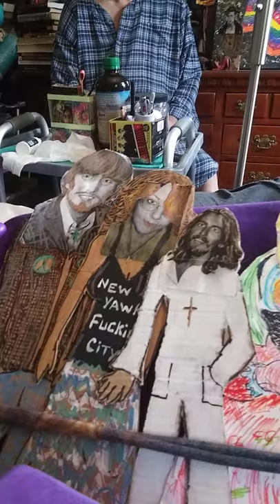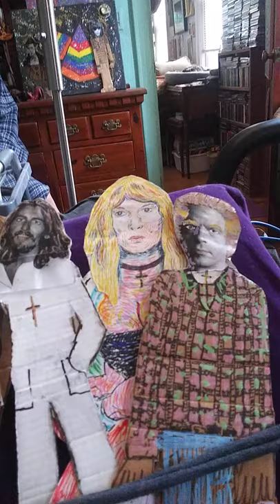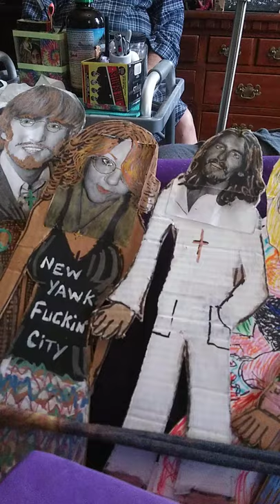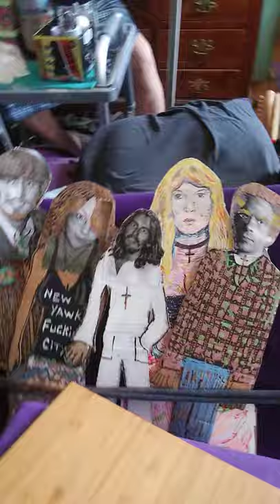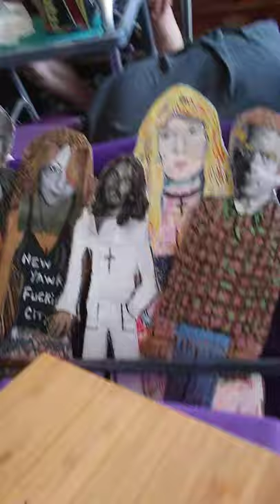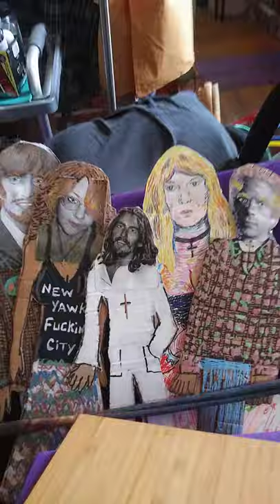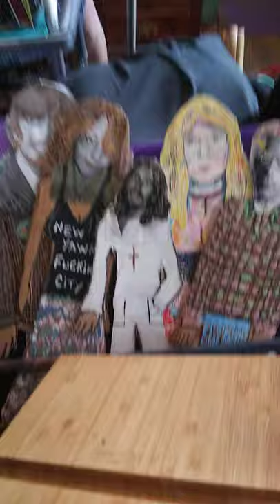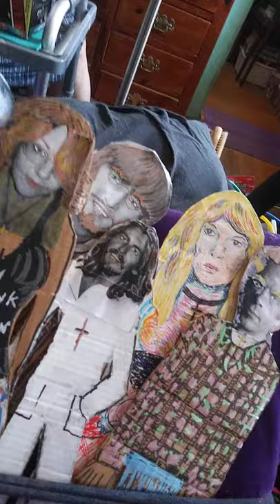George Harrison, Spalding Gray & Sandy Denny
Puppet CHANNELING Fiasco